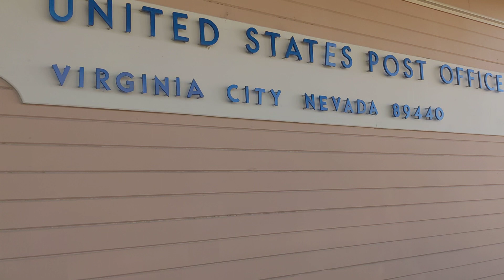Street Vibes Virginia city NV September 23 23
Annual Fall M/C show in Virgina City NV and also in Reno NV. VC is packed with motorcycles its even hard to find a place to park. Many girls are flashing their tits here and i did get some on film. They are just having fun and get a set of beads to boot. Tits at about 8:31 this is unedited video from walk through VC